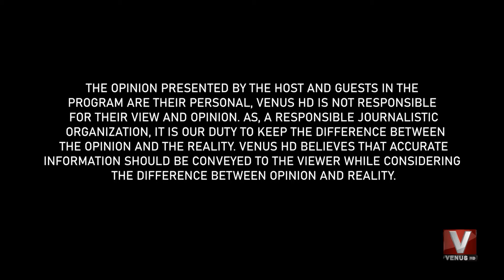DailyBiz With Munir Memon || Part 01 || VenusHD || 24 May 2021